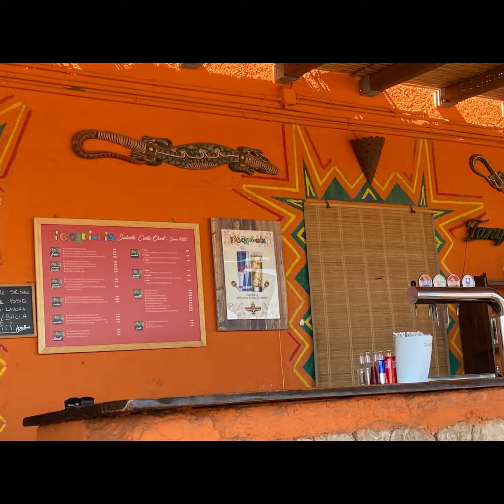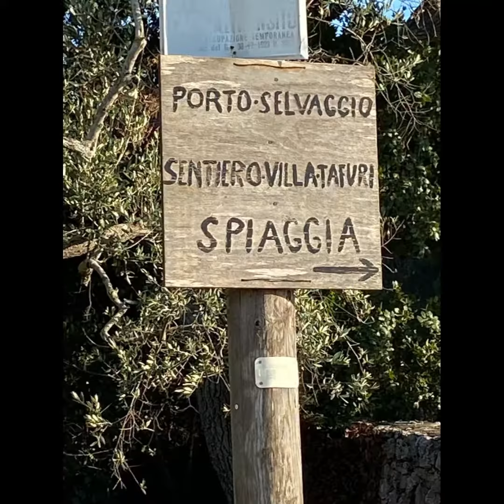IT - porto cesareo - porto selvaggio - Lecce - Jul22